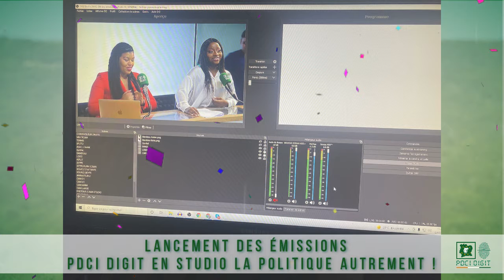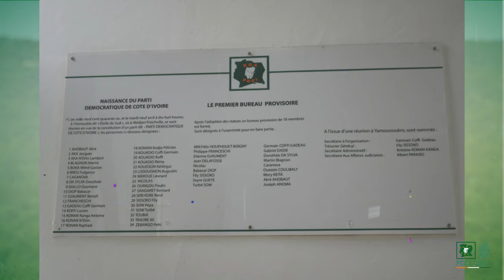PDCI DIGIT 1 an